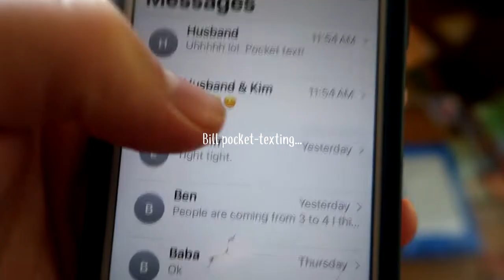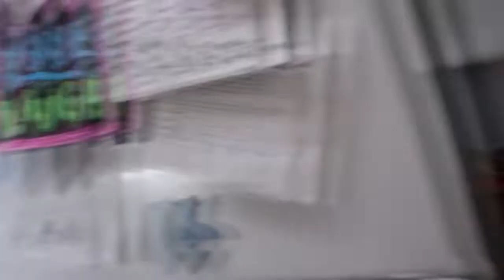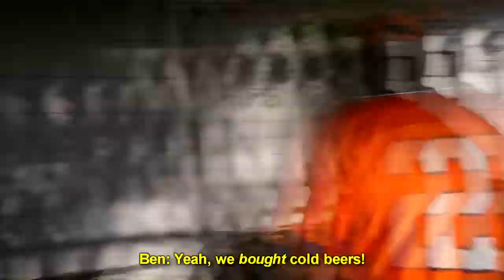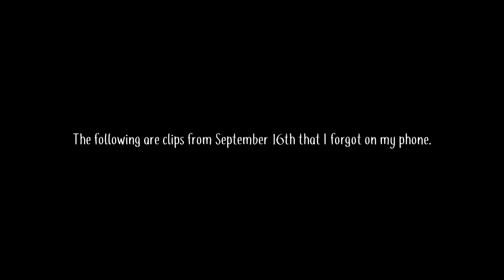Do family gatherings bring out the worst in us? lol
Do family gatherings bring out the worst in us? Or perhaps the best? Haha idk.

~ )O( ~

Hi and welcome to our daily family vlog. Or, it may just be the daily life of a stay at home mom, because this is not your typical family vlog. I try to make them as close to my heart as I can and when it comes down to it, maybe this is just a simple Illinois vlog from one house in the country. Either way, I hope you'll stick around and follow my life.

~ )O( ~